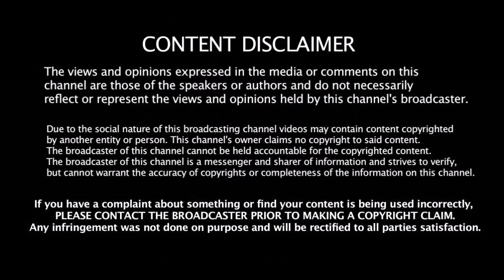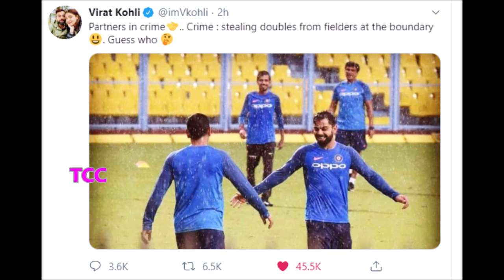மீண்டும் அணிக்கு வரும் தல Dhoni - Kohli வெளியிட்ட ரகசிய தகவலால் கொண்டாட்டத்தில் Dhoni ரசிகர்கள்